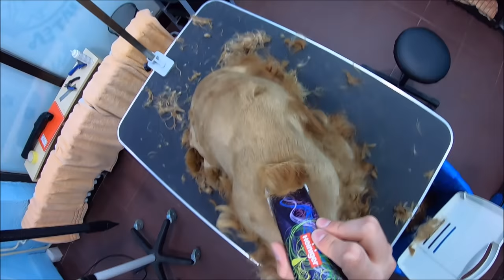Grooming A Matted Cocker Spaniel With Flees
Hello. My name is Damjan Lukić, and I am a dog groomer from Novi Sad, Serbia. I have been grooming since 2017. My girlfriend's name is Sanja Brkić😊